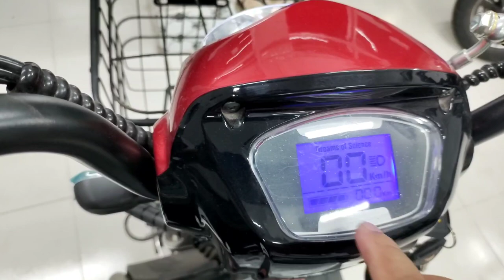3-1 ফোল্ডিং সিটের পিকক ইলেকট্রিক বাইক স্কুল বাজার কিংবা অফিস সব জায়গাতেই মানানসই🤳01920 739 935.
আসসালামু আলাইকুম,
অর্ডার করুন : 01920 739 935
আকর্ষণীয় তিন চাকার ইলেকট্রিক বাইক
স্মার্ট পিকক (তিন চাকা)
Smart-peacock
আগের মূল্য-145,000/=
বর্তমান মূল্য -135,000/= পরিবর্তিত

মোটরের ধরন : 1000 ওয়াট মোটর।
ব্যাটারি ক্যাপাসিটি : 72V20 জেল ব্যাটারি।
ব্রেক সিস্টেম (সম্পূর্ণ হাতে+পায়ে) : সামনে হাইড্রোলিক এবং পেছনে ড্রাম।
রিম ও চাকা : অ্যালুমিনিয়াম এ্যালয় রিম।
চাকার সাইজ : সামনে-পেছনে ১০ ইঞ্চি টেকসই টিউবলেস টায়ার।
সর্বোচ্চ গতি : ৫০ কিলোমিটার প্রতি ঘন্টা
প্রতি চার্জে চলবে : ৬০/৭০ কিমি প্রতি চার্জে।
সর্বোচ্চ ধারণক্ষমতা : ৩০০ কেজি।
চার্জার ইনপুট : 110V/220V
চার্জে দিতে সময় লাগে :৪-৫ ঘন্টা
গিয়ার : ১,২,৩ (তিন গিয়ার)
(সামনে এবং পেছনে যাওয়া যায়)

শোরুমের ঠিকানা,
259/4 নম্বর ধোলাইপাড় গোল চত্বর,
দক্ষিণ যাত্রাবাড়ী।